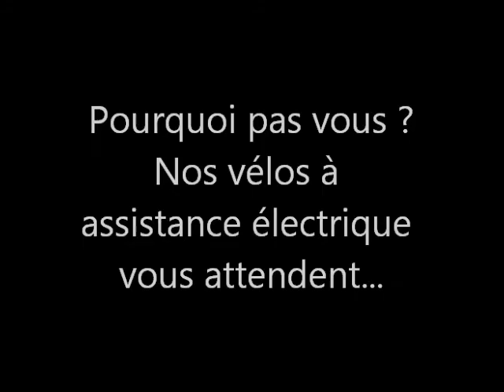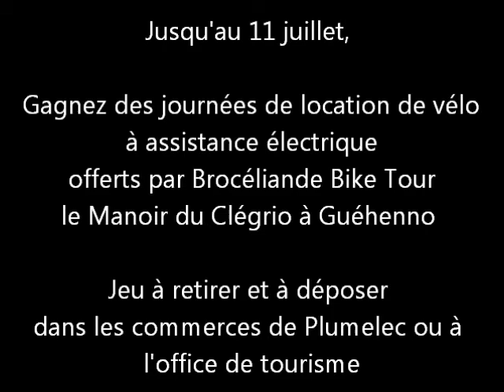Arrivée fête du tour 2015 à Plumelec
Les vélos à assistance électrique Brocéliande Bike Tour ont parcouru les 28 km du Vannes - Plumelec. Pourquoi pas vous ?